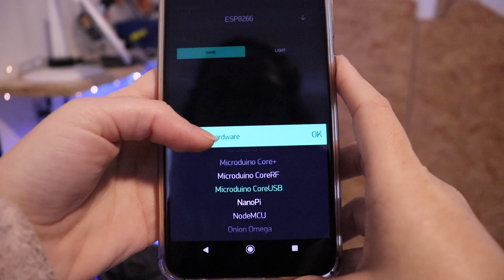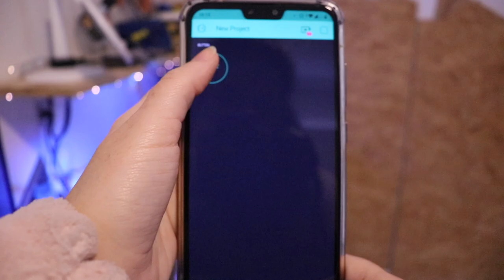GUIA AUTOMAÇÃO RESIDENCIAL COM ARDUINO PARA INICIANTES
👩🏻‍🏭 O software de desenvolvimento de que utilizo por aqui é o Altium Designer Quer fazer projetos de Automaçãoresidencial com seu Arduino? Assista e entenda como voce progredir e comunicar com sua